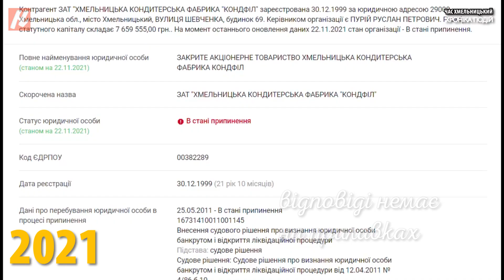Секрети цукерок хмельницької кондитерської фабрики. Nagolos TV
Пам’ятаєте хмельницькі цукерки?! Це вже історія. В неї гарний початок, солодка середина, гіркий післясмак. Карамельки з фруктовою начинкою хмельницької кондитерської фабрики всі любили. Дешево і смачно! 25 років тому їх купували кілограмами. Там працювали сотні людей. І що тепер? А нічого. Що буде далі?

Хмельницький, кондфил, хмельницька кондитерська фабрика, хмельницькі карамельки, що стало з хмельницькою кондитерською фабрикою, хмельницькі цукерки, ретро відео Хмельницький, наголос тв, nagolos tv, наголос, наголос Хмельницький